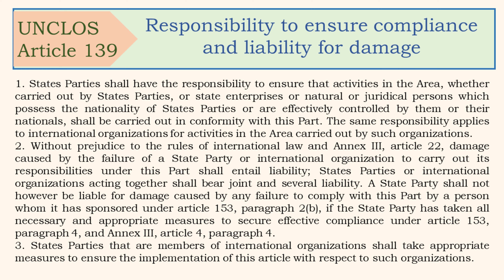Law of the Sea Convention, Article 139, Responsibility to ensure compliance and liability for damage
1. States Parties shall have the responsibility to ensure that activities in the Area, whether carried out by States Parties, or state enterprises or natural or juridical persons which possess the nationality of States Parties or are effectively controlled by them or their nationals, shall be carried out in conformity with this Part. The same responsibility applies to international organizations for activities in the Area carried out by such organizations.

2. Without prejudice to the rules of international law and Annex III, article 22, damage caused by the failure of a State Party or international organization to carry out its responsibilities under this Part shall entail liability; States Parties or international organizations acting together shall bear joint and several liability. A State Party shall not however be liable for damage caused by any failure to comply with this Part by a person whom it has sponsored under article 153, paragraph 2(b), if the State Party has taken all necessary and appropriate measures to secure effective compliance under article 153, paragraph 4, and Annex III, article 4, paragraph 4.

3. States Parties that are members of international organizations shall take appropriate measures to ensure the implementation of this article with respect to such organizations.